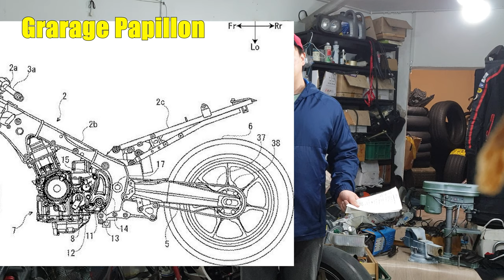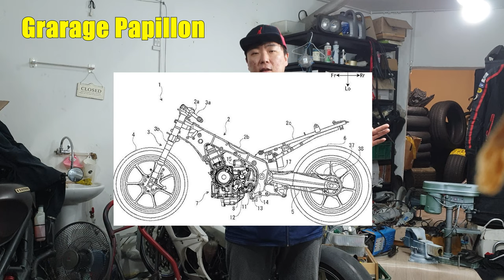신형 하야부사 소식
나온다던 하야부사의 소식... 설마.. 출시를 잊어먹었을리는... 없고..
나오기는 언젠가 나올탠데... 어떤 부분의 변화가 있는지
함께 알아봅시다!